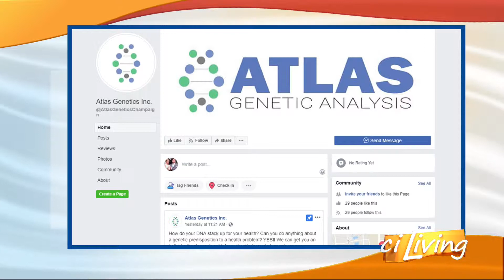Atlas Genetics Analysis 061419